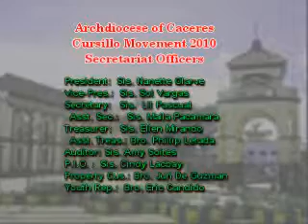Election of Cursillo's Secretariat Officers 2010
The election of new officers of the Cursillos in Christianity Movement of the Archdiocese of Caceres, Naga City Philippines was conducted at the Parish of Our Lady of Peñafrancia Parish, Peñafrancia Shrine, Naga City December 5, 2010.  Sis. Nanette Olarve is the New President (Metro Naga Main Center)